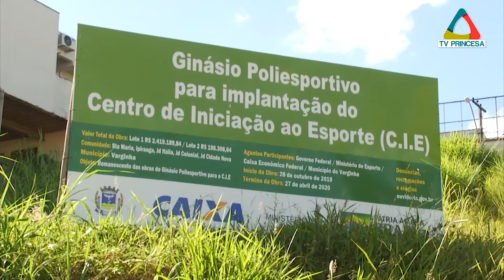(JC 02/07/2021) Prefeitura de Varginha dá continuidade as obras do CIE